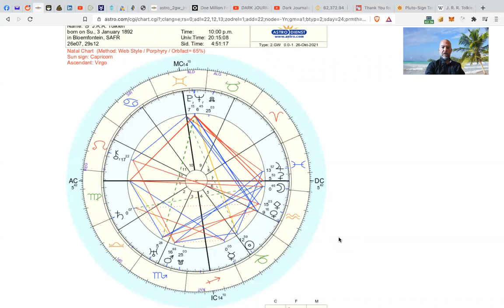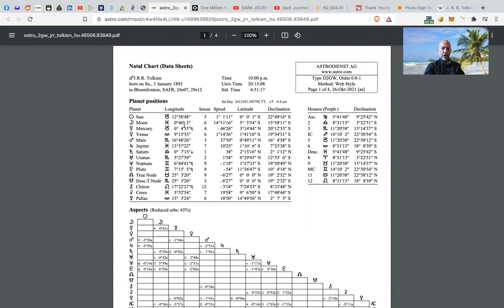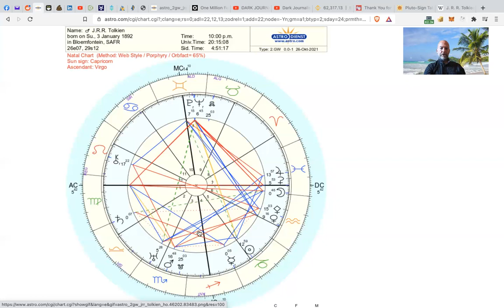J R R Tolkien Astrology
The Lord of the Rings and The Hobbit are some of the most beloved books ever written. J.R.R. Tolkien invented an entire universe, which is an amazing feat in and of itself but not only that, it's one of the best universes we collectively know. What makes him so great? Thanks!